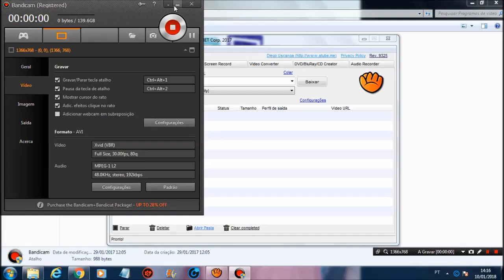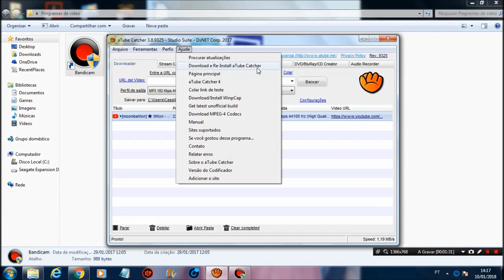Atube catcher, erro 204 - Como resolver?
Nesse vídeo mostro uma provável solução para o temido erro 204 do atube catcher.